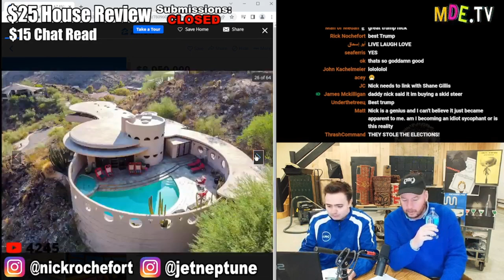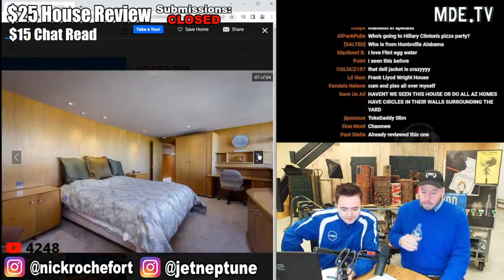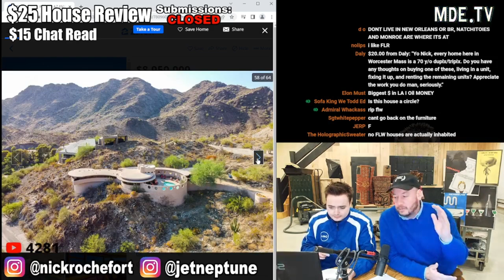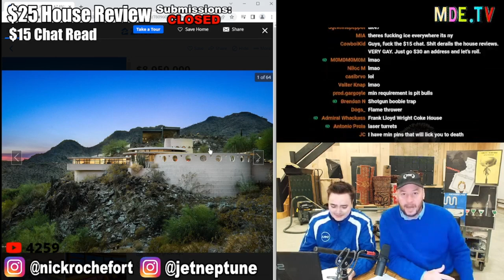Nick Reviews a Frank Lloyd Wright House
Nick Rochefort Reviews a  Frank Lloyd Wright designed mansion.